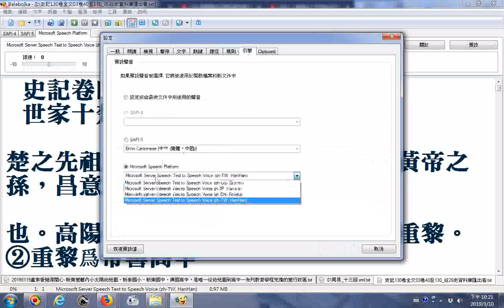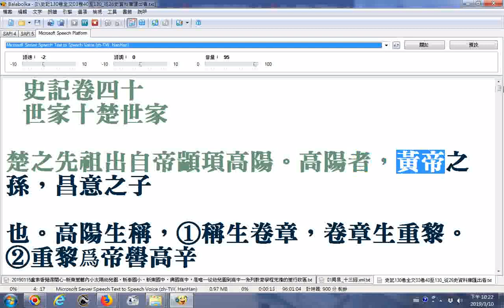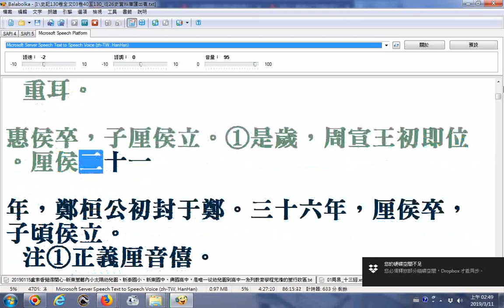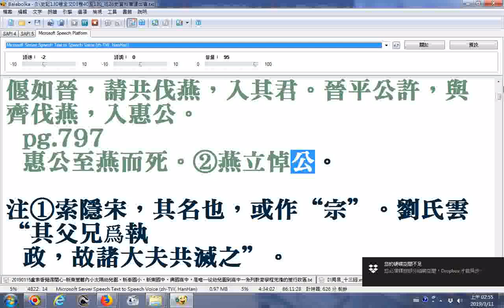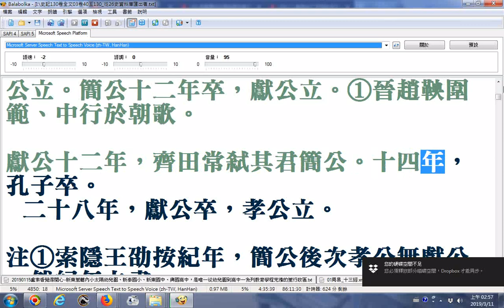史記130卷全文 從26史資料庫匯出者 使用電腦程式Balabolka逐字唸10從卷四十起 世家十楚世家 楚之先祖出自帝顓頊高陽。高陽者，黃帝之孫 部份漏讀或是破音字讀音錯誤請見諒 原稿文字